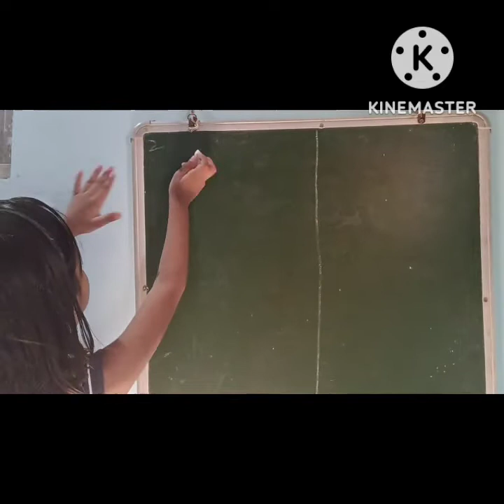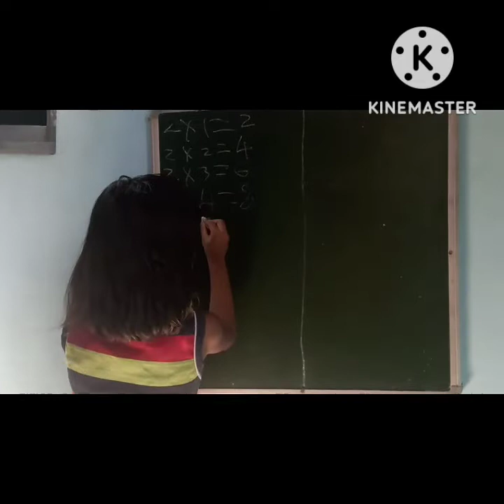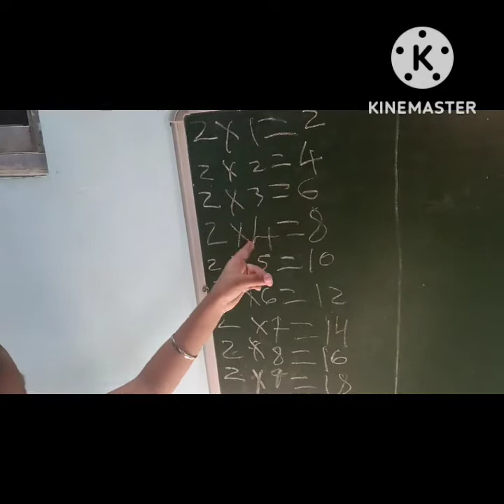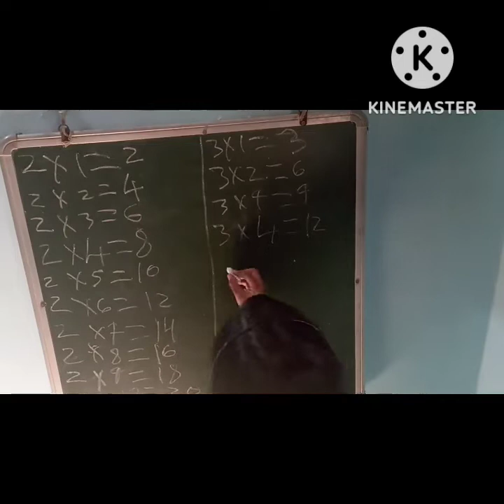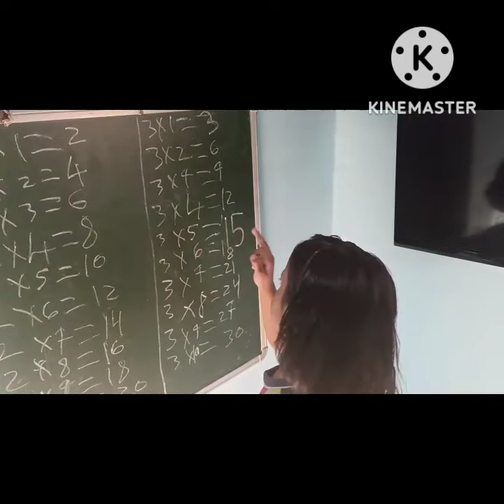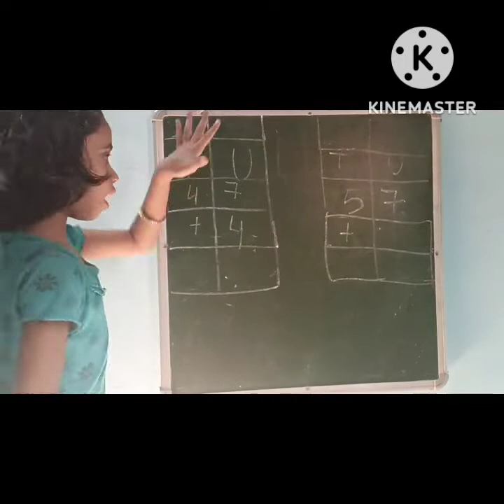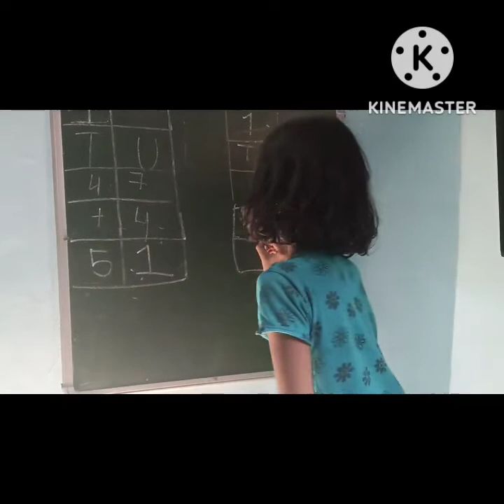एकदसि तुलसी पूजा# 2 and 3 tabal and unit tens how to lan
2and3 ka tabal how to lan